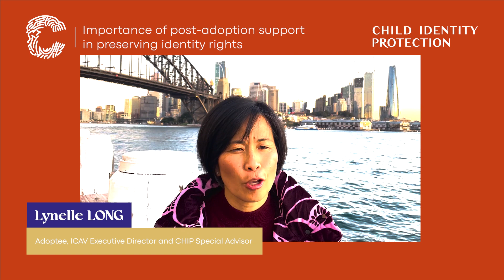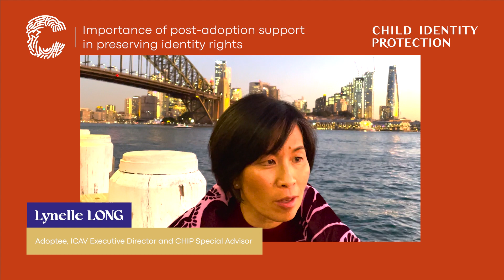Importance of post adoption support in preserving identity rights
Lynelle Long : Adoptee, ICAV Executive Director and CHIP Special Advisor